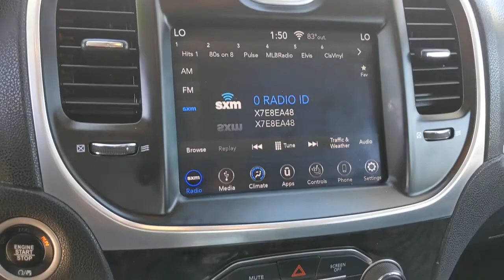2018 Chrysler 300 Santa Rosa, Petaluma, Marin, San Francisco, North Bay, CA JH136913C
Maximum Steel Met. Clear Coat Used 2018 Chrysler 300 available in Santa Rosa, California at Lithia Chrysler Jeep Dodge of Santa Rosa. Servicing the Petaluma, Marin, San Francisco, North Bay, CA area.
2018 Chrysler 300 Limited RWD - Stock#: JH136913C - VIN#: 2C3CCAEG8JH136913

2727 Dowd Dr.

$1900 below Kelley Blue Book! EPA 30 MPG Hwy/19 MPG City! Heated/Cooled Leather Seats iPod/MP3 Input Satellite Radio Onboard Communications System Dual Zone A/C Remote Engine Start Alloy Wheels ENGINE: 3.6L V6 24V VVT READ MORE! KEY FEATURES INCLUDE: Leather Seats Heated Driver Seat Heated Rear Seat Cooled Driver Seat Back-Up Camera Premium Sound System Satellite Radio iPod/MP3 Input Onboard Communications System Aluminum Wheels Remote Engine Start Dual Zone A/C Smart Device Integration WiFi Hotspot Heated Seats. MP3 Player Keyless Entry Remote Trunk Release Steering Wheel Controls Child Safety Locks. OPTION PACKAGES: ENGINE: 3.6L V6 24V VVT (STD) TRANSMISSION: 8-SPEED AUTOMATIC 845RE (STD). EXPERTS RAVE: Edmunds.coms review says This big sedan is as quiet as a tomb. Virtually no road noise makes it into the cabin.. Great Gas Mileage: 30 MPG Hwy. EXCELLENT VALUE: This 300 is priced $1900 below Kelley Blue Book. Plus government fees and taxes any finance charges $85 dealer document processing charge any electronic filing charge and any emission testing charge. (Eff 7/1/12). Price contains all applicable dealer incentives and non-limited factory rebates.